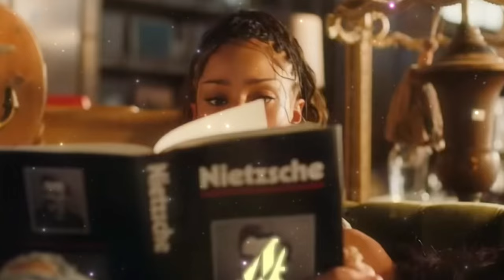ʚ ˚₊‧꒰໒ fairy beauty ა꒱ ‧₊˚ɞ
—You are never alone, i will always love you ⋆⭒˚｡⋆₊ ⊹

　 (｡･ω･｡)つ━☆・*。
     しーＪ　　　    °。+*°。
                               ゜｡ﾟﾟ･｡･ﾟﾟ

                                 (˚ˎ 。7
                                  |、˜〵
                                 じしˍ,)ノ

Your life is about to get a whole lot better, hang in there because you deserve to smile 🪽

Haii sorry for how bad the editing is this is a really quick sub that I made relatively for myself 😭 I feel really bad that it’s so rushed and kinda weird in places but I hope its okayy😓😓 I calm version will be released !

bennies  ₍⑅ᐢ..ᐢ₎
——you have
~ Huge sparkly eyes.
~ long, dark, and curled eyelashes.
~ have your desired eyes.
~ Teeny tiny face
~ big features, small face.
— this benefit excludes the nose. The total size of your nose will remain proportional to your facial features.
~ short mid face, small forehead, and small chin / lower face.
~ low down hairline.
~ 15cm total face length.
~ 5 cm equal facial thirds.
~ nose blends in with your face, accentuating your beauty.
~ pink, plump lips.
~ light brown and perfectly groomed eyebrows.
~ long thick and healthy hair.
~ clear skin and natural blushed cheeks.
~ remind people of a little bunny or kitten and a fairy.
~ big irises.
~ slightly lighter eyes.
~ what you determine as “fairy beauty”.
~ dainty and elegant beauty.

FOR VISUALISATION AND FASTER RESULTS-
make a visualisation video! A visualisation video is a video that includes MANY videos/images of your thing that you want to manifest. You can access this video at anytime and you can repeat affirmations while watching it

TAGZZZZZ
subliminal
sub maker
manifestation
subliminal results
beauty subliminal
glow up subliminal
sub
loa
Glow up subliminal
fairy beauty subliminal
bambi beauty subliminal
kitten beauty subliminal
puppy beauty subliminal
bunny beauty subliminal
sullyoon subliminal
sullyoon cc subliminal
manon subliminal
manon cc subliminal
wonyoung subliminal
wonyoung cc subliminal
kpop subliminal
kbs subliminal
short midface subliminal
small face subliminal
v shaped face subliminal
big eyes subliminal
doe eyes subliminal
princess subliminal
princess beauty subliminal
glow up before school subliminal
school subliminal
nose subliminal
lips subliminal
lip plumper subliminal
bigger lips subliminal
fairytale subliminal
ballet subliminal
swan beauty subliminal